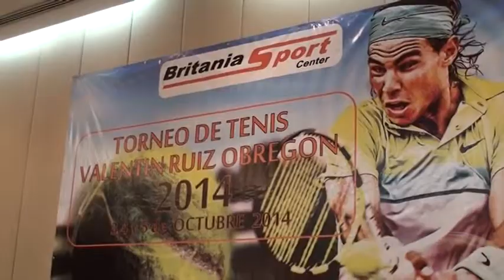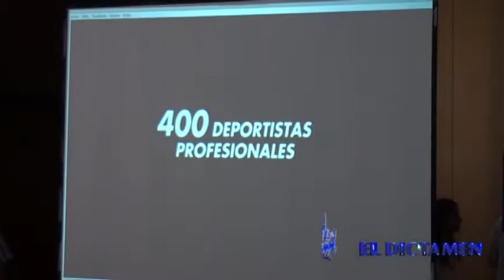Presentan Torneo Internacional Valentín Ruiz Obregón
Con la participación de 400 tenistas de distintas partes del país, además de otras partes del Mundo, y una bolsa a repartir de 250 mil pesos en premios, este viernes fue presentada la edición 2014 de la tradicional Torneo Internacional de tenis Valentín Ruiz Obregón que desde hace 16 años realizan la familia Ruiz Ortiz y el Club Britania Sport Center.